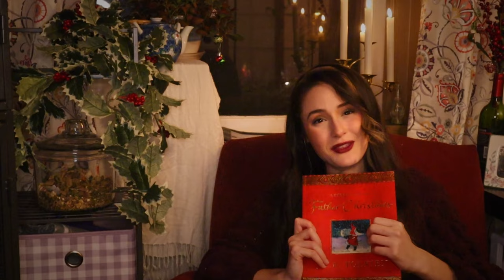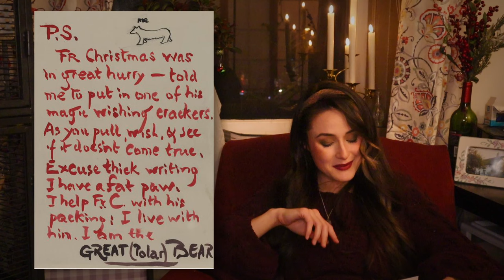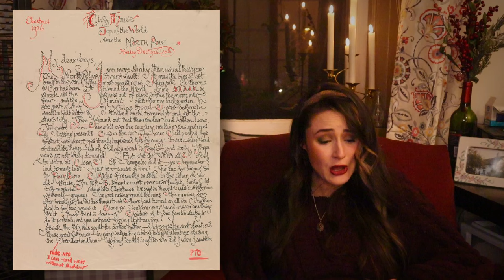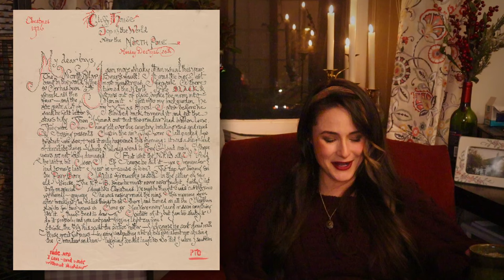Letters from Father Christmas: Talking Tolkien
Today, I read J.R.R Tolkien’s "Letters From Father Christmas." Get cozy and get ready to be in the holiday spirit!

*Next week is a break week, so I’ll see y’all in the New Year!*

Citations are available upon request!